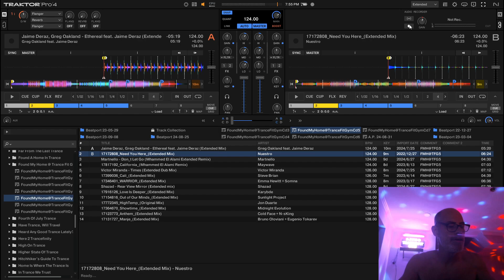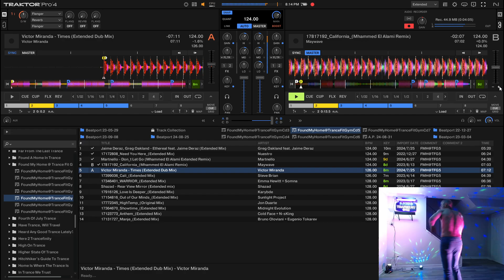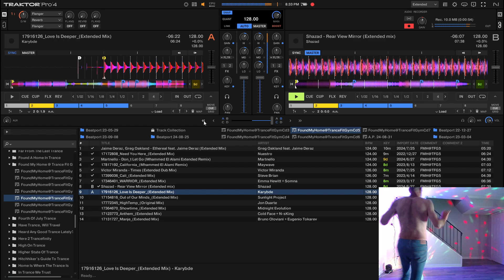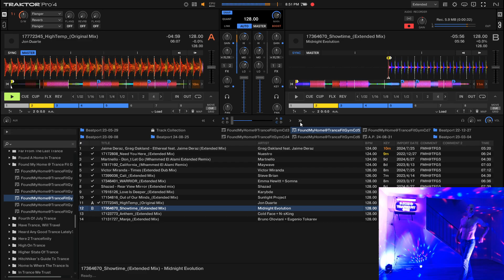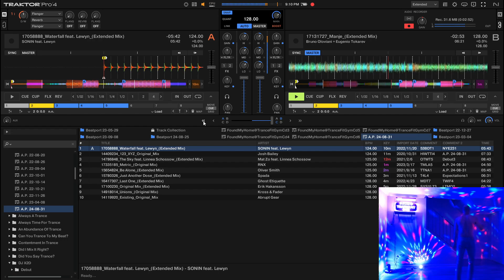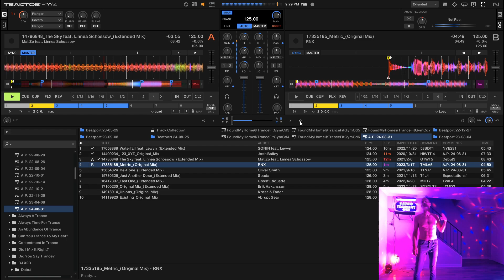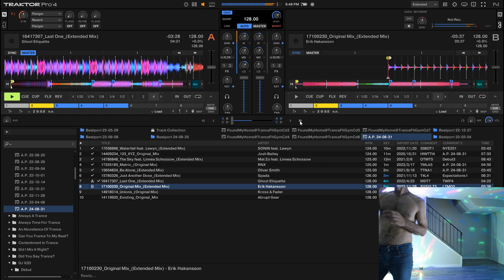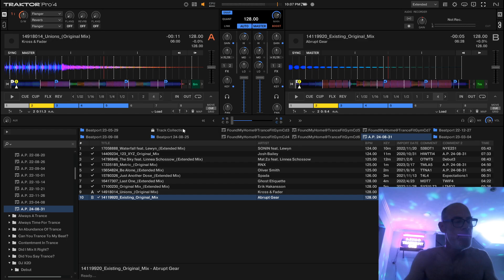Found My Home @ Trance Fit Gym Cd 5 then after party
This is the recording session for Found My Home @ Trance Fit Gym Cd 5 under the DJ Dancin' Dave moniker. Afterwards I have fun dancing at the after party. I have felt great all weekend while water fasting. What a joy to be alive. :)